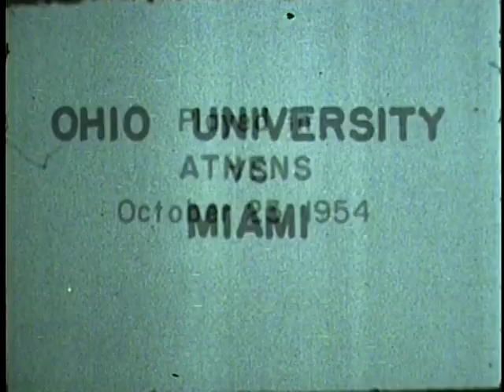Ohio Football 1954 - Highlights vs. Miami